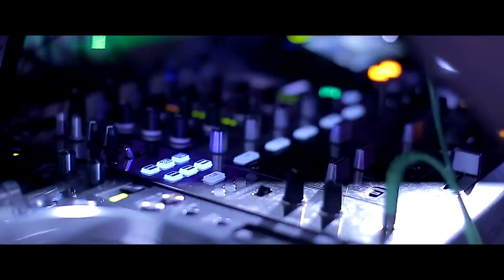Посвят ФЭФ БГУ in LOVE